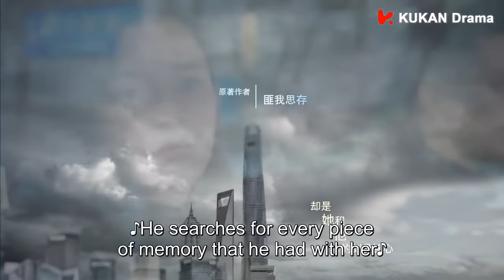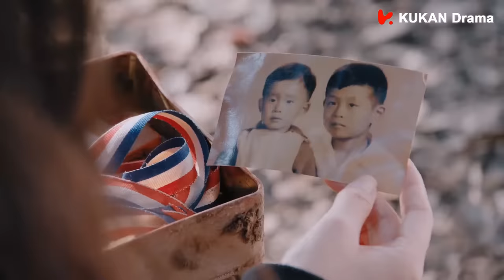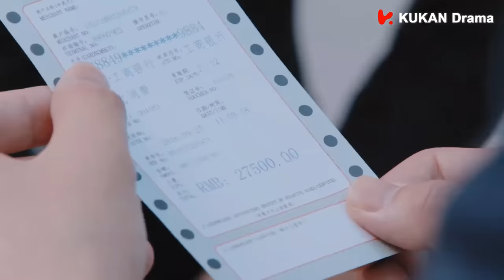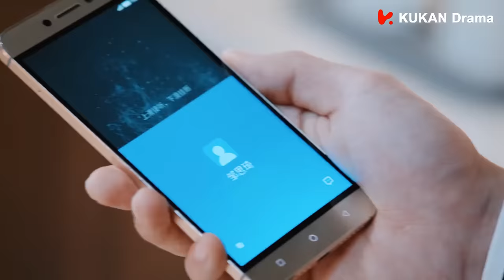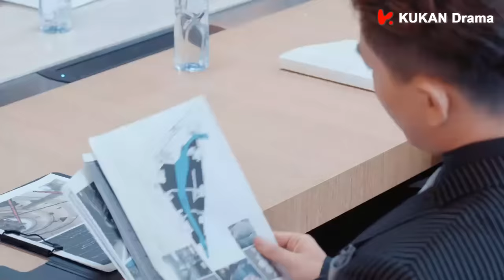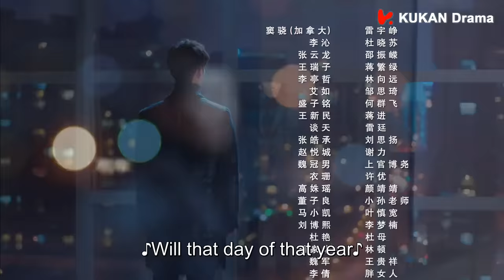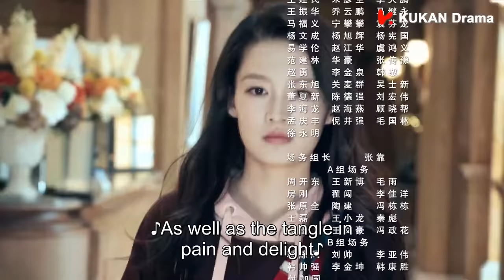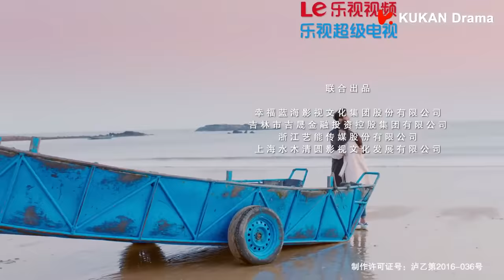《海上繁花 Tears In Heaven》EP13 ENG SUB | 竇驍 李沁 張雲龍 | 浪漫愛情 | KUKAN Drama